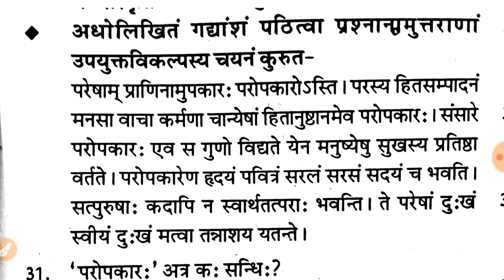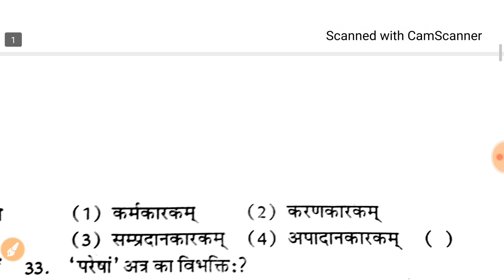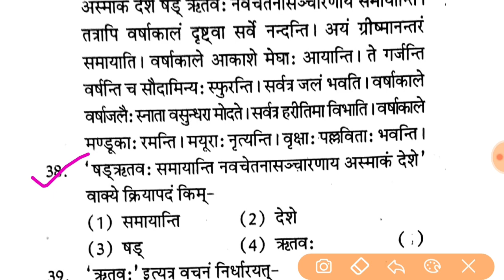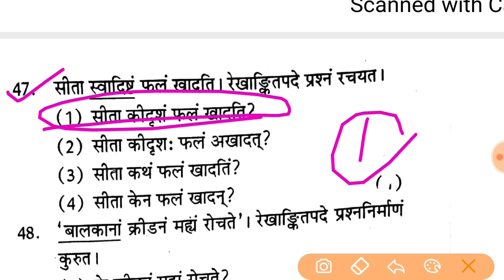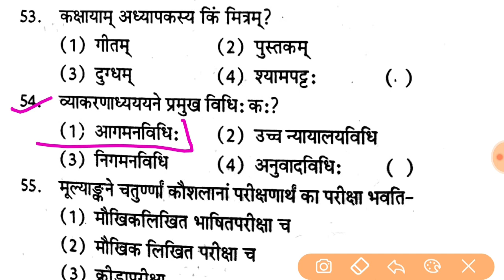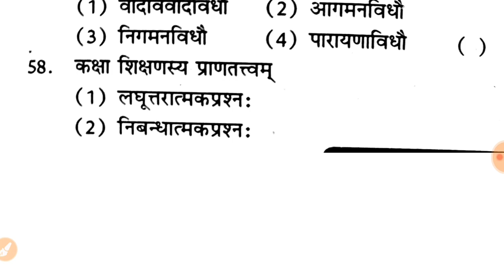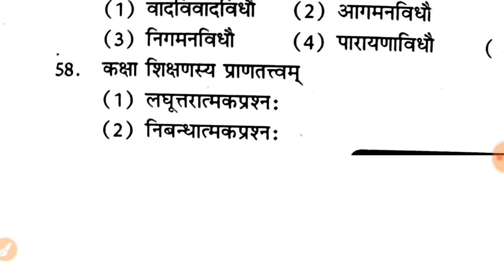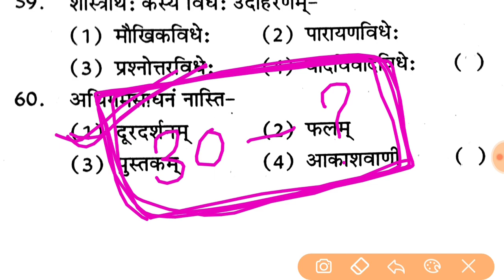REET 2021// Sanskrit Model Paper// संस्कृत 30 महत्वपूर्ण प्रशन// test-36